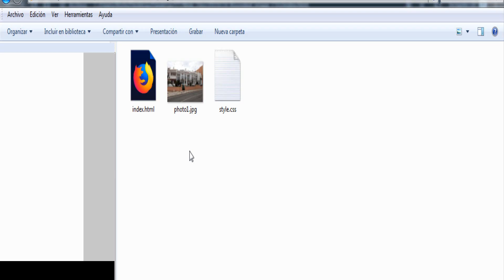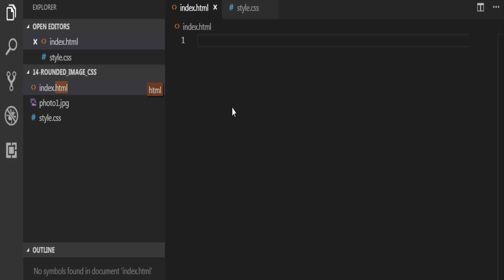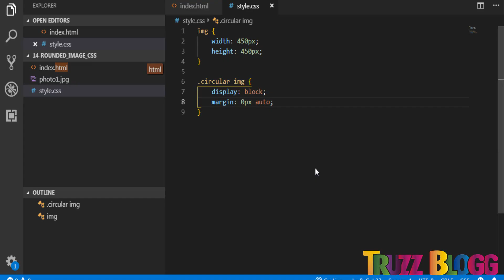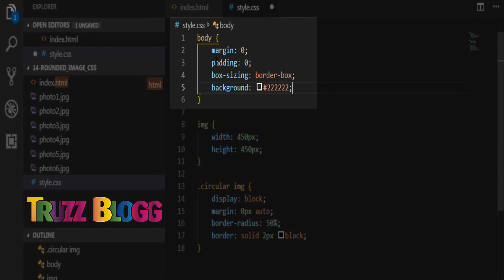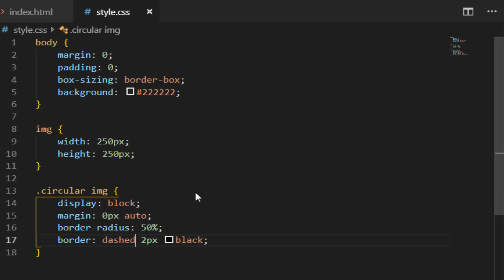MANIPULANDO IMÁGENES CON CSS + FLEXBOX: Cómo crear IMÁGENES REDONDEADAS en CSS + FLEXBOX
Imagen circular/redondeada en CSS: Manipulando imágenes con CSS y FlexBox! Cómo crear una galería de imágenes/fotos redondas usando Flexbox. Efectos en imágenes con CSS y Flexbox: Cómo crear imágenes redondeadas usando CSS.

Añade efectos a tus fotos usando CSS + Flexbox! Alguna vez viste en alguna página web o blog estas típicas fotos de sus autores/creadores en formato redondeado?

Aplicando efectos en fotos usando CSS y Flexbox! Lo que te vamos a mostrar en este vídeo es cómo transformar tus fotos con CSS, agregándoles un efecto redondeado/circular. Este tipo de efecto está muy de moda en la actualidad, siendo visto con mucha frecuencia en webs de empresas, blogs, etc.

Y al final del vídeo se muestra cómo crear una galería de fotos/imágenes sencilla, usando Flexbox. De esta manera, las imágenes estarán distribuidas de manera uniforme en nuestra página web.

Este es un truco interesante con CSS, que nos permite recortar las imágenes existentes en nuestra página web, creando un efecto redondeado o circular! Para lograrlo, se usa principalmente la propiedad border-radius de CSS.

Y mediante el uso de Flexbox, podemos posicionar elementos en diferentes partes de nuestra web, de una forma fácil y rápida.

Espero que el vídeo pueda ser interesante para aquellas personas que están aprendiendo a trabajar con CSS y Flexbox. La creación de pequeños proyectos es una excelente manera de practicar y aprender cada vez más.

El código fuente desarrollado en este vídeo está disponible en el siguiente enlace de GitHub:

Muchas gracias por la atención! Un saludo a todos!